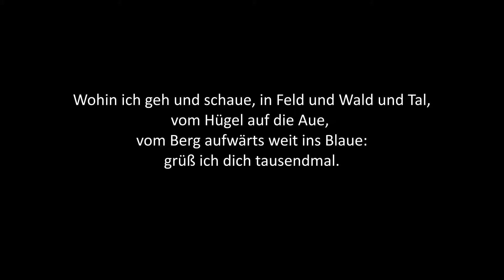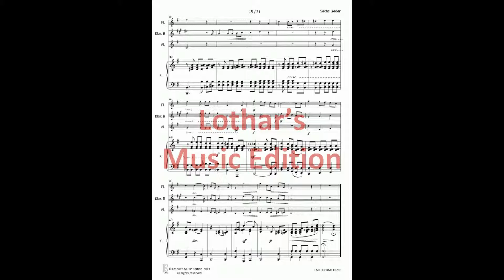Felix Mendelssohn-Bartholdy: Duett op. 63,3 "Gruß"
Arrangement für 3 hohe Instrumente und Klavier.